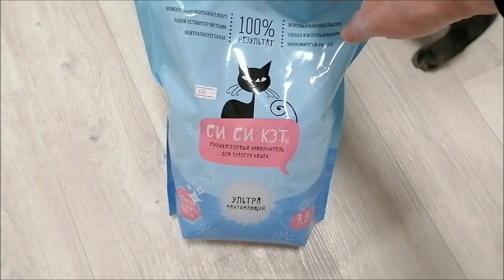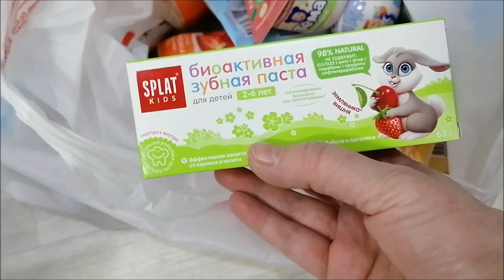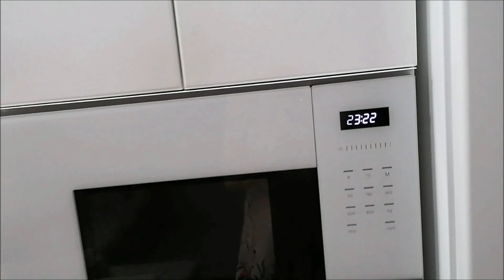Готовлюсь к съемке, вежливый Дэни, котики, не спится, болталка/ Влог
Готовлюсь к съемке, макияж, вежливый Дэни, котики, покупки, не спится, болталка, влог.